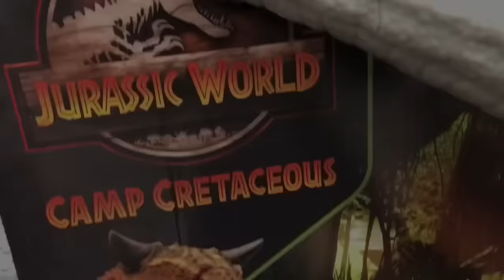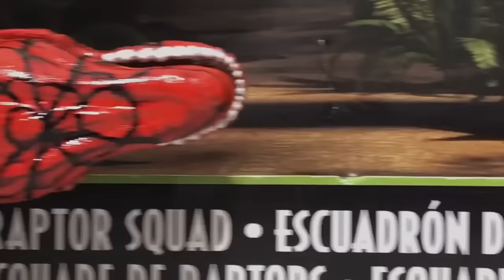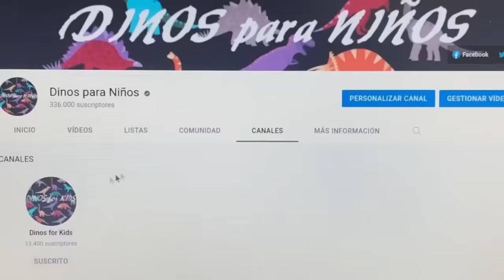SPIDER T REX, SPIDER SPINOSAURUS & SPIDER INDOMINUS REX!!! SUPER SPIDER-SAURIOS!!!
WOOOOOOOOOOOOOOOOOOOW!!! LOS SPIDERSAURIOS!!! SPIDER T REX!!! SPIDER SPINOSAURIO!! SPIDER INDOMINUS!!! ESTE VIDEO VA A ESTAR SÚPER INTENSO!! Y ES QUE LE PEDIMOS A OSCAR QUE NOS HICIERA ESTOS SÚPER GENIALES CUSTOMS POR EL ESTRENO DE LA PELÍCULA DE "SPIDERMAN: NO WAY HOME" QUE ESTÁ ULTRA MEGA GENIAL!!! ESTÁS LISTO PARA CONOCER LA HISTORIA DE LOS TRES SÚPER SPIDERSAURIOS?!?! ENTONCES NO TE PIERDAS ESTA MINI AVENTURA PORQUE VA A ESTAR MEGA ÉPICA!!!

Y CLARO!! ESTAMOS SÚPER FELICES DE PODER REGALAR LA NUEVA Y SÚPER GENIAL "EXTREME DAMAGE INDOMINUS REX" PARA NAVIDAD!! Y ES SÚPER IMPORTANTE QUE SIGAS CORRECTAMENTE LOS PASOS PARA PARTICIPAR:

PASO#1: DEBES ESTAR SUSCRITO A NUESTRO CANAL EN ESPAÑOL Y EN INGLÉS “DINOS FOR KIDS”, AQUÍ TE DEJAMOS EL ENLACE DE NUESTRO CANAL EN INGLÉS

PASO #2: DEBES ESCRIBIR EN LA FOTO QUE PUBLIQUEMOS EN NUESTRO INSTAGRAM QUE SEA CORRESPONDIENTE A CADA VIDEO QUE SAQUEMOS HASTA EL DÍA DEL SORTEO EN UN SOLO COMENTARIO LOS SIGUIENTES PUNTOS. ESTE ES NUESTRO INSTAGRAM

*ES SÚPER IMPORTANTE QUE NO COPIES Y PEGUES TU MENSAJE VARIAS VECES, YA QUE SI LO HACES, SERÁS DESCALIFICADO.

ESTO ES LO QUE DEBE CONTENER TU COMENTARIO EN NUESTRO INSTAGRAM:

PUNTO #1 YO QUIERO GANARME LA INDOMINUS REX PARA NAVIDAD

PUNTO #2 DEBES PONER DE QUÉ PAÍS ERES TÚ PORQUE NUESTRO SORTEO ES MUNDIAL

PUNTO #3 DEBES CONTESTAR LAS PREGUNTAS CORRESPONDIENTES A CADA VIDEO QUE SAQUEMOS HASTA EL DÍA DEL SORTEO. LAS PREGUNTAS DEL DÍA DE HOY LAS DECIMOS AL FINAL DE ESTE VIDEO. ES MUY IMPORTANTE QUE VEAS TAMBIÉN NUESTRO ÚLTIMO VIDEO EN INGLÉS PARA PODER CONTESTARLAS TODAS!! AQUÍ TE DEJAMOS EL ENLACE DE LOS VIDEOS QUE NECESITAS VER:

TAMBIÉN PUEDES ESCRIBIRNOS EN NUESTRO INSTAGRAM SI QUIERES QUE TE SALUDEMOS EN NUESTRO PRÓXIMO VIDEO!!

LAS PREGUNTAS DE ESTE VIDEO SON LAS SIGUIENTES:

1.- ¿QUÉ DINOSAURIOS MURIERON EN ESTA HISTORIA?

2.- ¿QUÉ DINOSAURIOS HERBÍVOROS PUDIERON ESCAPAR ANTES DE QUE LOS DEVORARAN?

3.- ¿A QUÉ ENEMIGOS SE ENFRENTARON LOS SPIDERSAURIOS EN ESTE VIDEO?

4.- ¿CUÁL ES TU SPIDERSAURIO FAVORITO?

5.- ¿CUÁL ES TU SPIDERMAN FAVORITO EN LAS PELÍCULAS Y POR QUÉ?

6.- ¿CUÁNTOS PELUCHES DE DINOSAURIOS HERBÍVOROS MOSTRAMOS EN NUESTRO VIDEO EN INGLÉS DE PELUCHES?

7.- ¿QUÉ MOSTRAMOS EN NUESTRO VIDEO DE LA RULETA DE COLORES AL SALIR EL COLOR ROSA?

NOS VEMOS PRONTO DINOS PARA NIÑOS!!!

@Dinos para Niños @Dinos for Kids